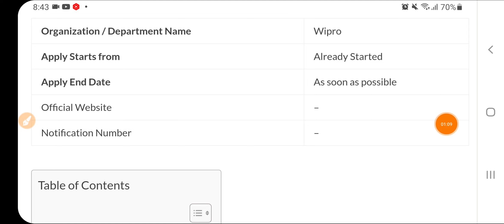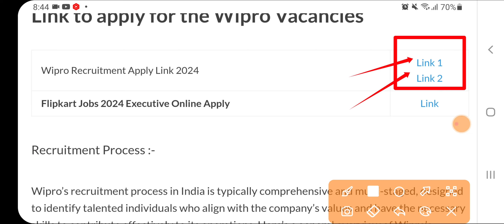Wipro Job Apply 2024 | Work From Home Jobs | Wipro Job Vacancy 2024 | Private Job Vacancy 2024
Queries Solved:
wipro 2024 hiring process
wipro work from home jobs 2024
wipro job apply
wipro 2024 recruitment
how to apply wipro company job
wipro company me job kaise paye
wipro company job qualification
wipro jobs for freshers 2024
wipro jobs in hyderabad 2024
wipro jobs for freshers 2024 in tamil